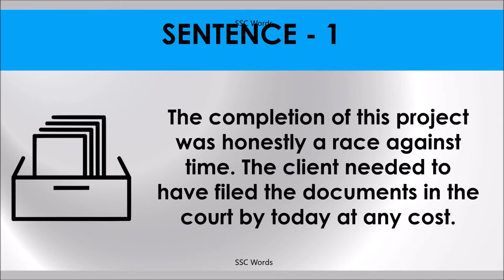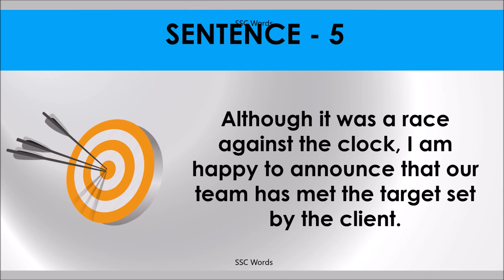RACE AGAINST TIME Idiom 658 # Meaning and five sentences # SSC Words